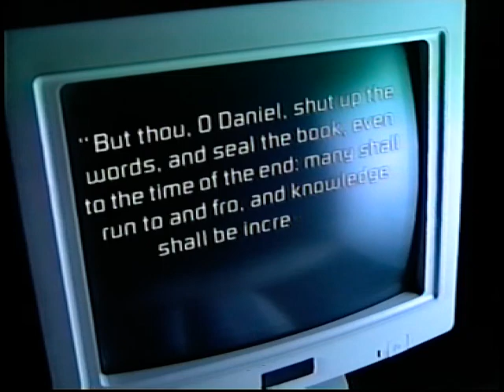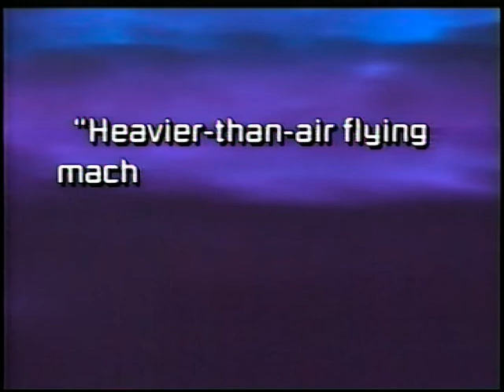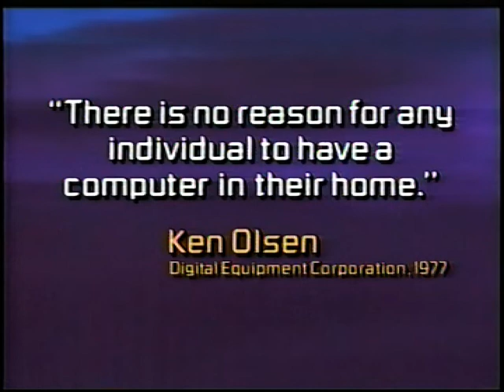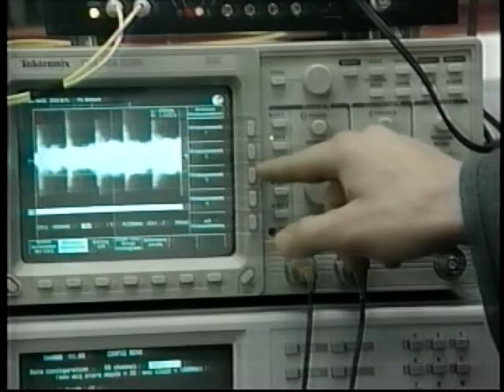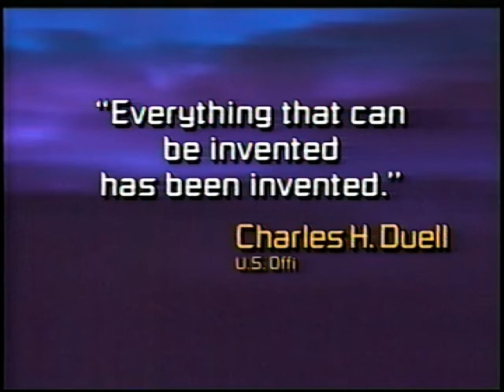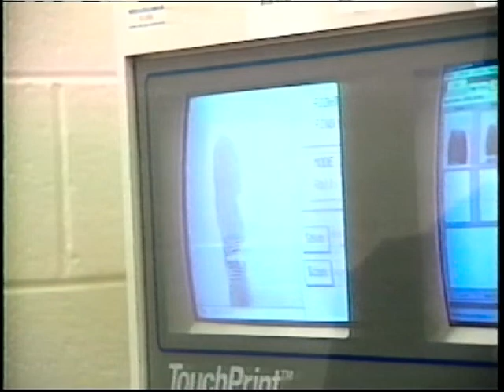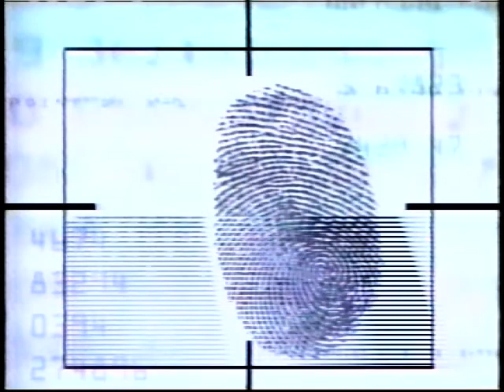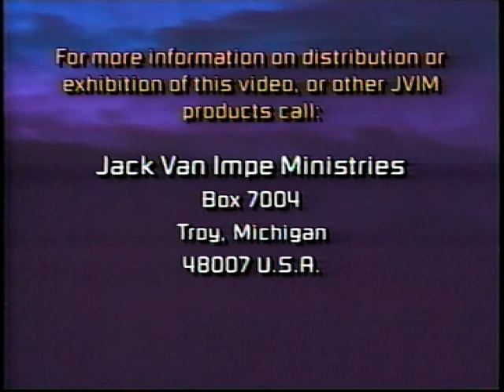Jack Van Impe - Daniel 12:4 - 'And Knowledge Shall Be Increased' at the Time of the End (1997)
Oh no! The technology of 25 years ago is just too advanced! In this video, Jack Van Impe explains why prophecy proves that the end is definitely going to happen this time. (Spoiler: It didn't.)